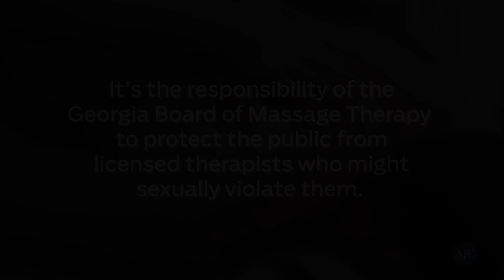VIDEO: AJC Investigates massage therapists and sexual abuse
An investigation by The Atlanta Journal-Constitution found that even when licensed therapists are arrested for alleged criminal sexual activity, the board may not take any action.